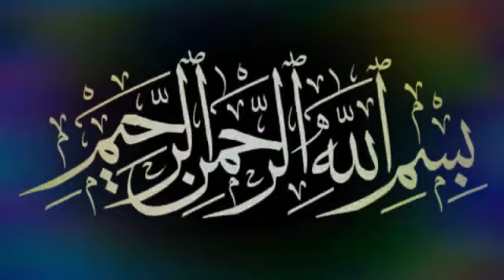บาบอมะ​ ตา​เซะ​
ايندهث دنيا
كالو برهيمفون دغن اخيرة
اوليه.. توانگورو​حج​ احمد​آمنوا​